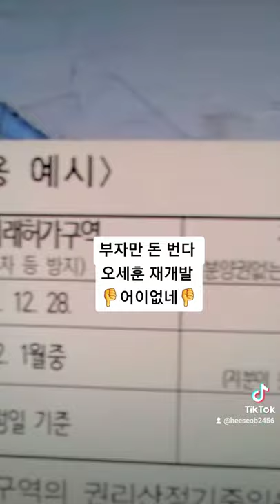서울특별시장 💋오세훈 재개발 부자만 돈 번다 👎어이없네👎